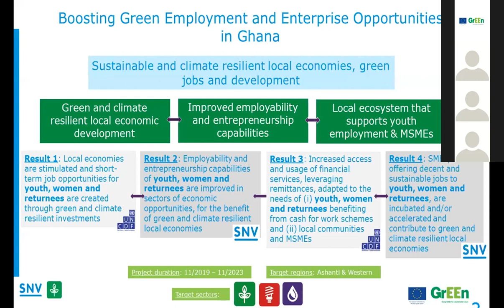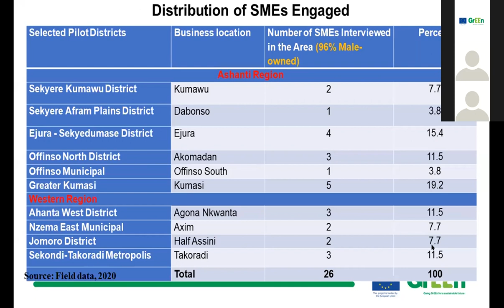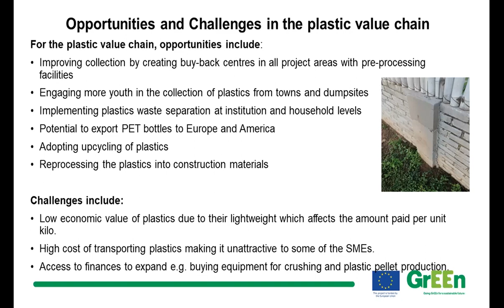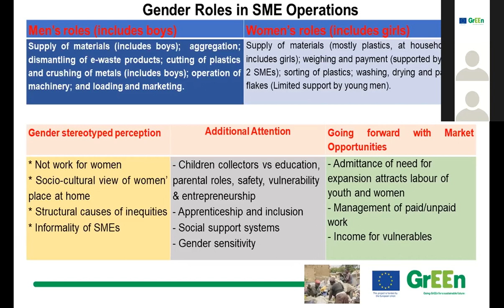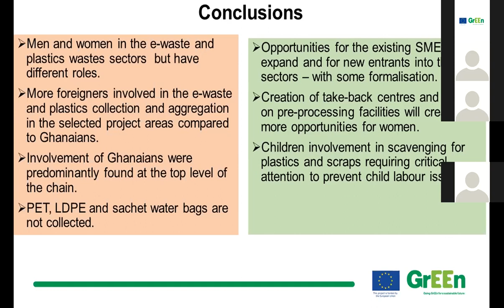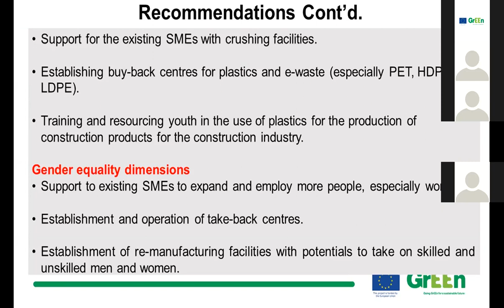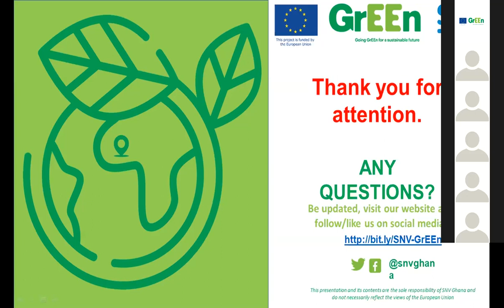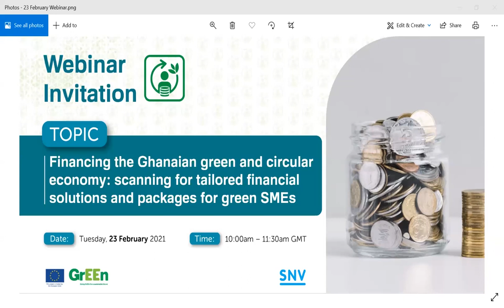GrEEn Webinar Series #7 – Ghana’s e-waste and plastics sector opportunities and challenges for SMEs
On 11 February 2021, On 5 February 2021, SNV Ghana’s Boosting Green Employment and Enterprise Opportunities in Ghana (GrEEn) project hosted a webinar to discuss and validate findings for a market analysis of Ghana’s e-waste and plastics sectors.